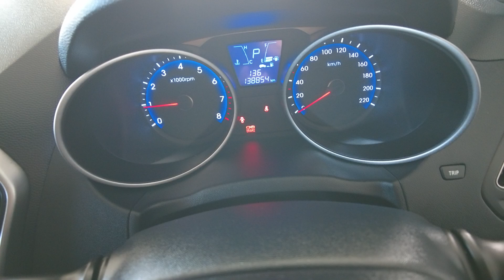2012 Hyundai Ix35 Myaree, Fremantle, Booragoon, Kardinya, Palmyra, WA 11013300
Grey Used 2012 Hyundai Ix35  available in Myaree, Western Australia. Servicing the Fremantle, Booragoon, Kardinya, Palmyra, WA area.

Melville Hyundai
170 Leach Hwy